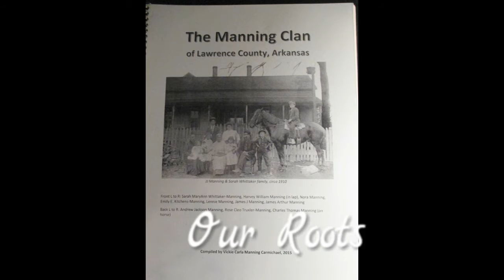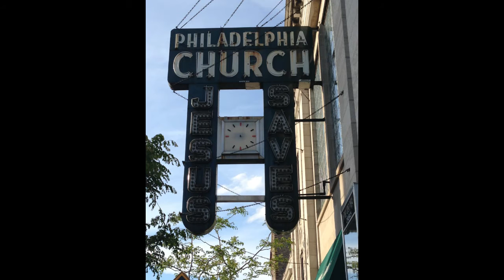Chicago May 2015 & Cousin Reunion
Cousin reunion in southern Illinois followed by a trip into the big city. Stayed in lovely neighborhood Andersonville. Visited the planetarium, Wrigley field, Willis Tower, Millinium Park, and the original Uno pizza!